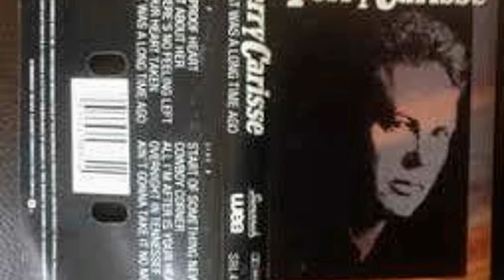Terry Carisse - If Dreams Do Come True